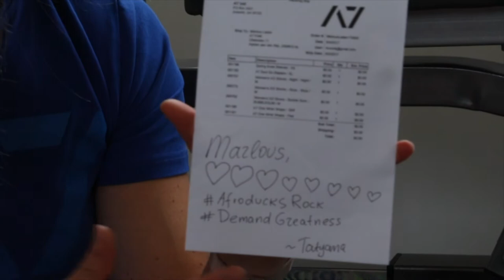More than Shirts; NEW A7 gear - Wmns Shorts | Deadlift slippers | Kneesleeves |wrist wraps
Would you give me a thumbs up for the video?!
A7 bar grip (New full bar grip!!)

Find Johan: @Johannes_Br8